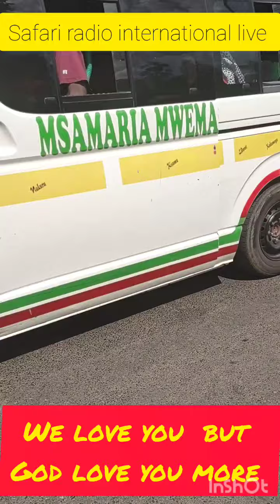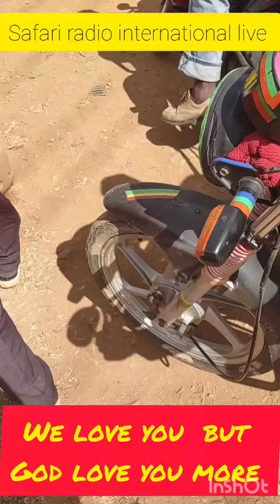Live Breaking news safari radio international live caverage